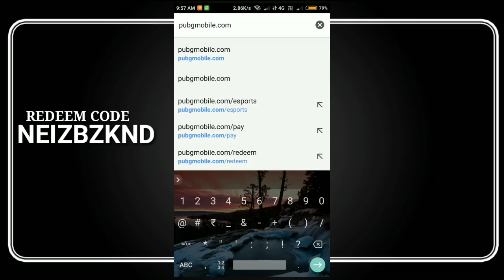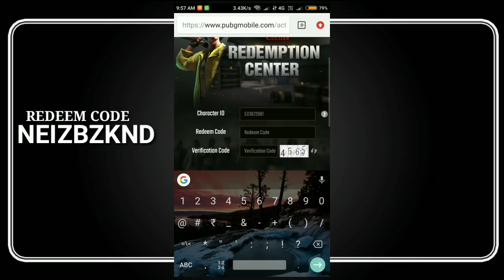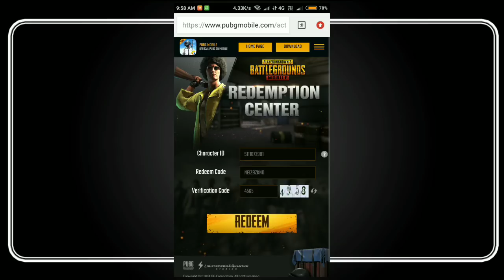PUBG MOBILE FREE CRATE COUPON TRICK | NEW REDEEM CODE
REDEEM CODE : NEIZBZKND

💻 PC SPECS

Power Supply

Graphics Card

CPU Cooler

Ram (x2)

Hard disk